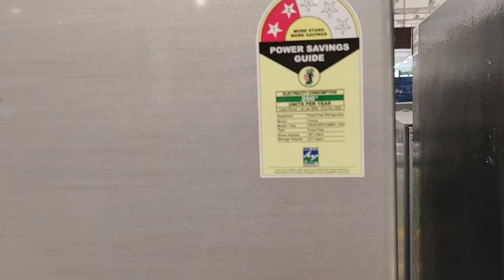Croma Refrigerator 307 Liter | Best fridge under 24000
Dosto mene is video me croma refrigerators ke bare me puri details di hain.

Croma 50 Liters  Single Door Refrigerator (CRAR0218)

Croma 190 L  Direct Cool Single Door Refrigerator (CRAR0216)

Croma 270 L  Double Door Refrigerator  CRLR272FFC259601

CROMA 307L  Refrigerator (CRLR310FFC259603 )

croma,
refrigerator
best refrigerator
CRLR310FFC259603
croma fridge 220
croma fridge review
croma fridge
croma refrigerator double door
croma fridge 190 ltr
croma double door refrigerator reviews
haier refrigerator
fridge price
whirlpool fridge
lg refrigerator
top 5 refrigerator 2023 double door
perfect clips roll
best refrigerator 2022,
best refrigerators in india 2022,
best refrigerator india 2022,
best refrigerators 2022,
best refrigerators 2022 in india,
best refrigerator 2022 in india,
best refrigerator 2022 india,
top 5 refrigerator 2022,
top 5 refrigerator 2022 under 20000,
top 5 refrigerator 2022 under 30000,
top 5 refrigerator 2022 under 40000,
top 5 refrigerator 2022 under 15000,
best single door refrigerator 2022,
best refrigerator